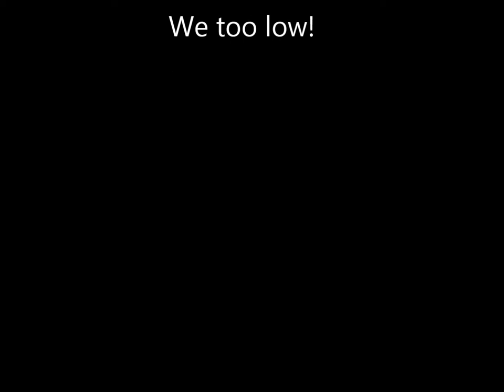Yes This Was Really Said on National TV!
Are you kidding me?  FAIL!  Yes this news anchor really said this on national TV.

'Ho Lee Fuk' Someone (who might no longer have a job) pranked San Francisco TV station into reporting fabricated names of Asiana pilots!

During their noon broadcast, a report on the deadly Asiana Airlines crash took a turn for the unintentionally offensive when they broadcast the names of pilots in charge of that flight. The mangled Asian-sounding names were, in fact, thinly-disguised expletives mocking the sentiments expressed by the crash victims and their families.

The supposed names of the crash victims broadcast on KTVU included "Sum Ting Wong," "Ho Lee Fuk," and "Bang Ding Ow."

A KTVU anchor later apologized for the error. She said that the names were inaccurate in spite of the fact that a National Transpiration Safety Board spokesperson confirming them.